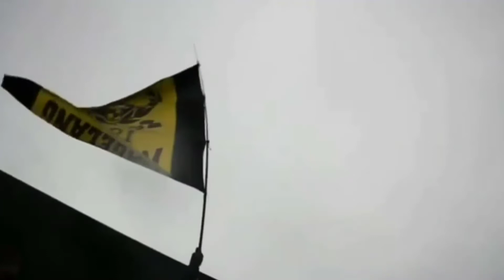Persikama Kabupaten Magelang Pride Never Fade !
video By BorobudurNews
dokumentasi Jersy Persikama 2019